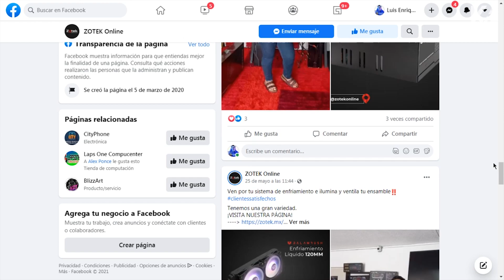🎮 El Mejor Control BARATO para PC y XBOX ONE | Control BALAMRUSH BRX10 Review en Español | KING GORY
Qué tal amigos! Hoy traigo para ustedes la Review de un Control Alambrico para PC y XBOX ONE de la marca BALAMRUSH. Este control lo he estado probando unos cuántos días y puedo decirles que es uno de los mejores mandos que puedes comprar para jugar en PC y XBOX ONE.

ZOTEK ONLINE Tienda 100% Confiable.

✅ Apoya el canál y vuelvete Miembro Oficial!

✅ Unete a mi grupo de Facebook y no te pierdas de Sorteos, Noticias y muchas Novedades del canal!